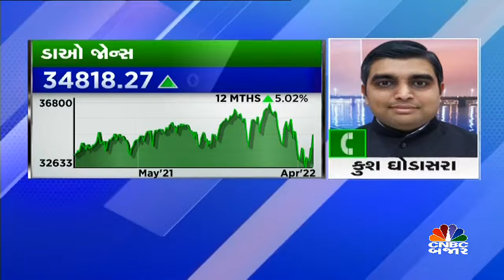વૈશ્વિક બજારથી સંકેત